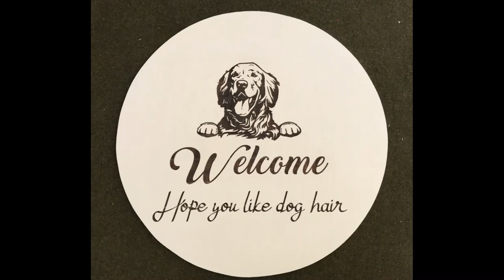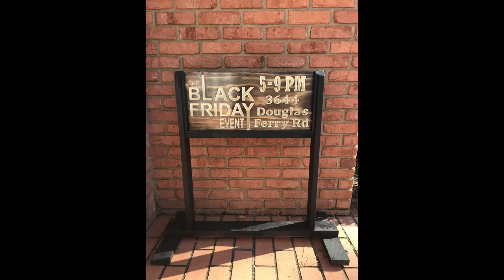Ricky Harris Designs - Signs and Plaques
Ricky Harris Designs, is a 20 year Army combat veteran that produces custom made woodworking, specializing in carved and laser etched signs and plaques. Able to take projects from concept to artwork then creating a painted and finished product. Able to conduct precise measurements and translate into computer programs. Create and manipulate CAD and Vector designs, ability to programming, setting up, and operating a computer numerical control (CNC) machines; maintaining quality and safety standards; keeping records; maintaining all equipment and supplies. Able to use a wide variety of materials including wood, acrylic, glass, tile, leather, and metal.